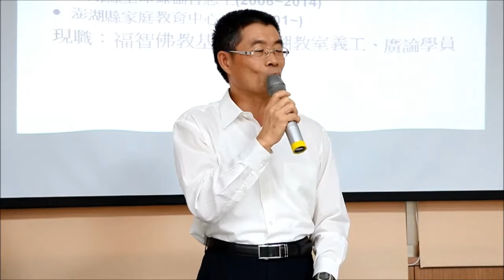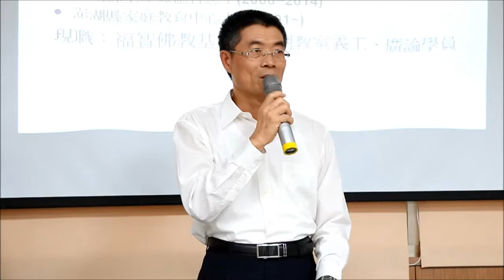104年9月4日辦理「推動公教員工參與志願服務研習班」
長官致詞